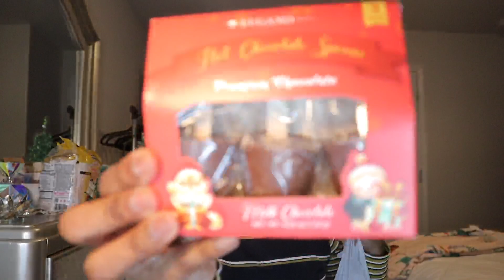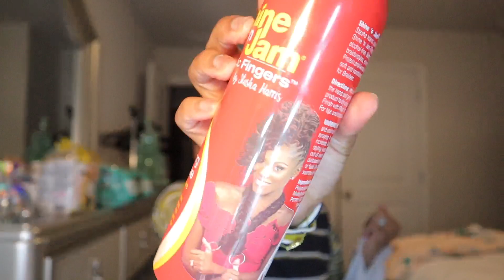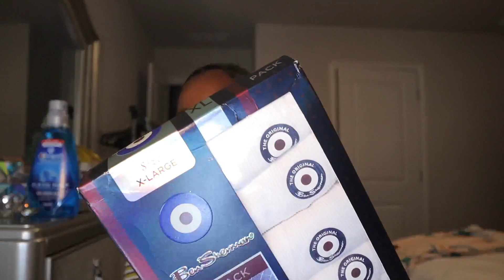Luxury Unboxing, Burlington Shopping Haul, Christmas Decor Take Down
One more video before the year ends!
In this video, I share:
What I got from Burlington,
My Christian Dior Unboxing, &
Taking down our Christmas Decor.

Amazon Links
The Jamilah Light
My Storefront
Leave-in Conditioner
Flat Iron